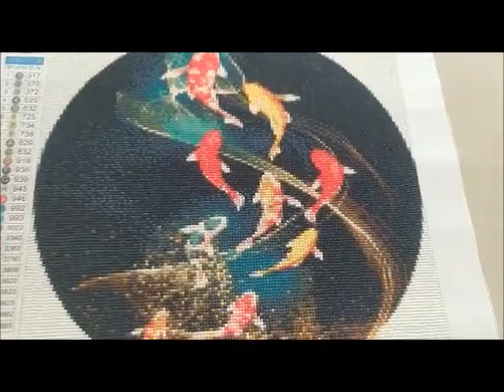九图鱼聚财砖石画